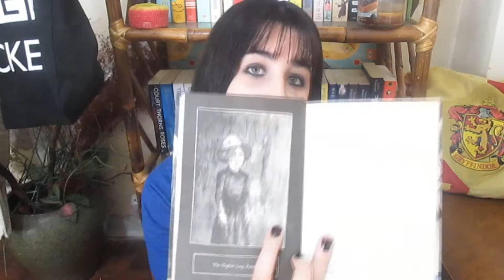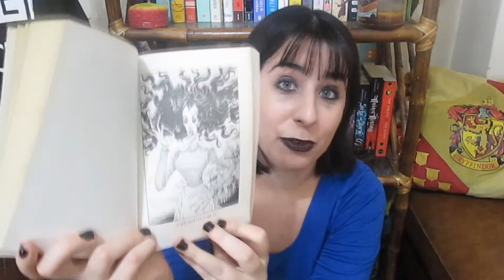Halloween Recommendations | Top 5 Wednesday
Super super super atmospheric (yes, I'm making fun of my self)
How do you like the thumbnail tho, I had too much fun with photoshop I think, I'm probably trying way too hard.